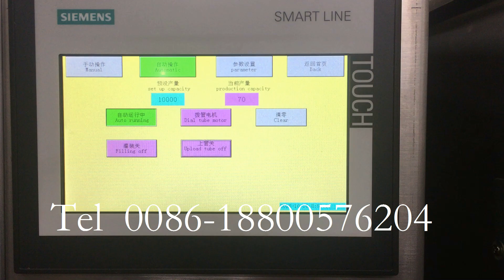Automatic aluminum tube silica gel filling sealing machine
Machine type: Automatic filling machine
Filling type: From bottom of tube to fill
Filling volume: 5-75/75-250ml
Filling speed: 40-60tube/min
Filling product: AB glue, 502 glue,  epoxy glue, mouse glue, cream, ointment, paint, shampoo, toothpaste, shoe polish, or other cream, etc.